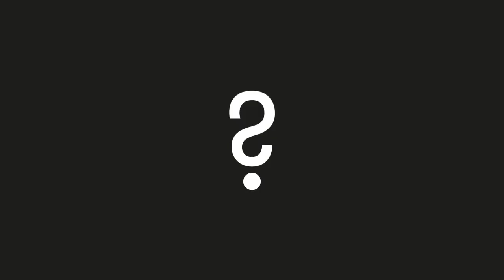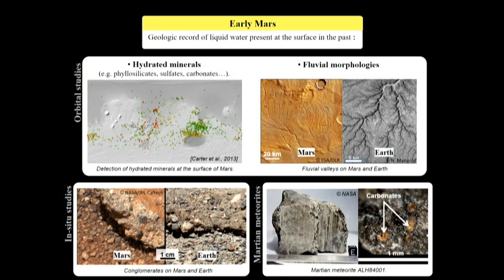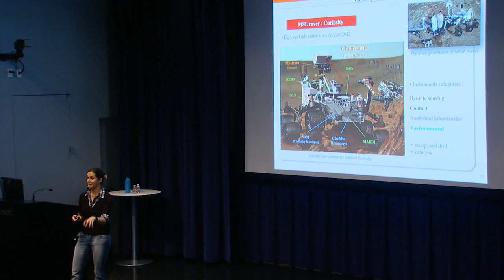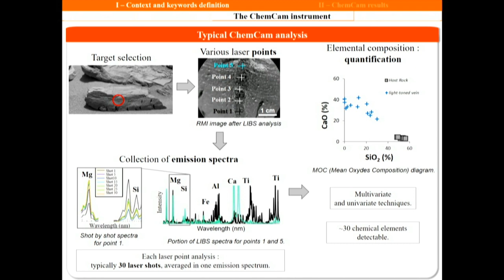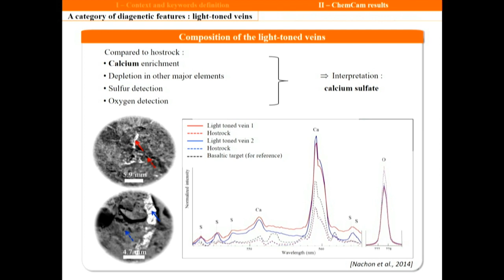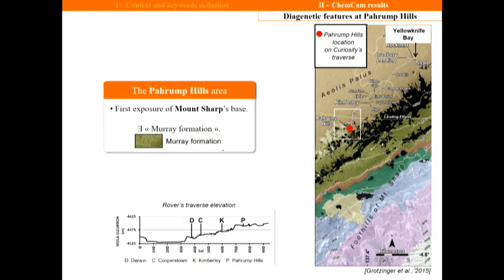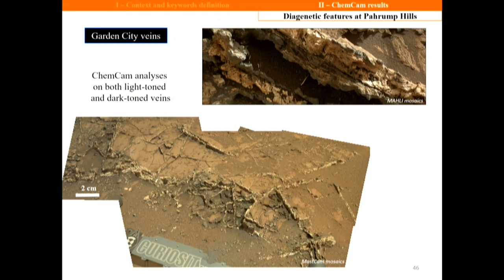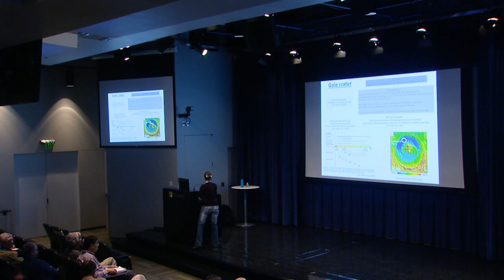Geological field trip to Gale crater, Mars - Marion Nachon (SETI Talks 2016)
Located on Curiosity's mast, the ChemCam instrument ("Chemistry and Camera") uses a laser to provide the elemental composition of geological features along the rover's path. Since 2012, it has contributed to the investigation of geological units that record a time when on Mars, at Gale crater, liquid water was present at the surface.

Dr. Nachon's talk will focus on the ChemCam analysis of geological features embedded or cross-cutting sedimentary rocks that have formed in a fluvial-lacustrine complex. These geological features correspond to a "late" stage of the history of sedimentary rocks at Gale, after their deposition in the fluvial-lacustrine environment.